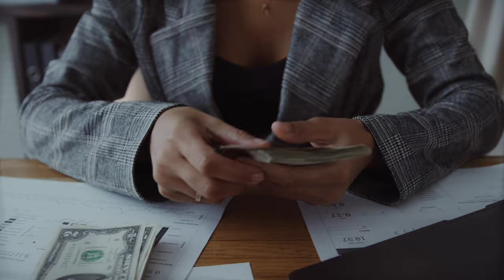Swimming Robots Of NASA Will SEARCH Aliens In This Big Planet!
Well, Aliens, robots, and space all seem so unreal and feel like we live in some supernatural world when we listen about what NASA and other space agencies are doing in space. Did you hear that? NASA will be searching for Aliens on planets, other lives on other planets might seem unreal and hard to imagine, but don't you also sometimes feel like Earth, other planets might also have some or other kind of life. Well who knows that yet, but the way these space Agencies are determined to find answers to such questions, we might get to know something or other from the other planets.

Well, welcome back to beyond unknown you all, today we will talk all about planets and space, if you're a science freak and love space and want to know what all is happening and what initiatives are taken by these agencies you're at the right place, so without any further ado let's get into the video.

To begin with, let's know a bit about, Sensing With Independent Micro-Swimmers (SWIM). In this concept, hundreds of little robots would drop through the frozen shell of a distant moon through a robot, which is depicted on the left. Once there, they would make their way down to the water below. The NASA Innovative Advanced Concepts program has agreed to provide financial support for the research.

A swarm of robots the size of mobile phones might one day search for indications of extraterrestrial life in the ocean that lies beneath the mile-thick ice crust of Jupiter's moon Europa or Saturn's moon Enceladus. After being encased in a thin ice-melting probe that would burrow through the icy crust, the little robots would be released underwater and tasked with swimming away from their mothership to get an accurate reading of a new world.

This is the goal that Ethan Schaler, a robotics mechanical engineer at NASA's Jet Propulsion Laboratory in Southern California, has in mind. Schaller's concept, titled Sensing With Independent Micro-Swimmers (SWIM), was recently given $600,000 in Phase II funding by the NASA Innovative Advanced Concepts (NIAC) program. This money, which comes after he was granted $125,000 in Phase I NIAC funding in 2021 to investigate feasibility and design possibilities, will enable him and his team to construct and test 3D-printed prototypes over the following two years.

The fact that Schaler's mini-swimmers would be significantly smaller than prior proposals for planetary ocean research robots is a significant breakthrough. This would make it possible to carry a large number of them into a tight space within an ice probe. They would expand the scientific capabilities of the probe and could make it more likely to find signs of life while determining whether or not an ocean-bearing distant celestial world is potentially habitable.

"My thought is this: how can we take miniature robotics and use them in exciting new ways to investigate our solar system?" Schaller stated. We can enhance our measurements and explore a considerably bigger volume of ocean water with the help of a swarm of small swimming robots. This allows us to improve our measurements since we have many robots gathering data in the same location.

This picture depicts a NASA cryobot idea dubbed Probe utilizing Radioisotopes for Icy Moons Exploration (PRIME), which shows a lander on the frozen surface of an ocean planet launching small robots in the shape of wedges into the ocean kilometers below the lander. The NASA/JPL-Caltech Credit System